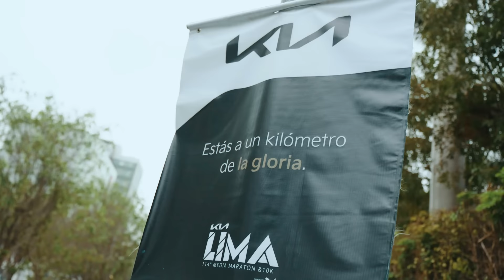Kia Media Maraton de Lima & 10K 2023 – Official Aftermovie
¡Revive con nosotros la Kia Media Maratón de Lima!

 La inspiración y perseverancia de cada uno de los participantes convirtieron esta edición en un encuentro deportivo inigualable.  Ellos nos demostraron cómo la dedicación, la vocación y el esfuerzo son sinónimos de movimiento para todos.

¿Y tú? ¿Ya estás listo para la próxima edición?